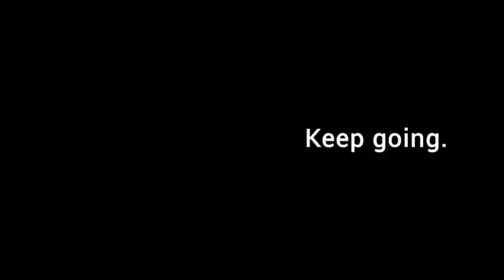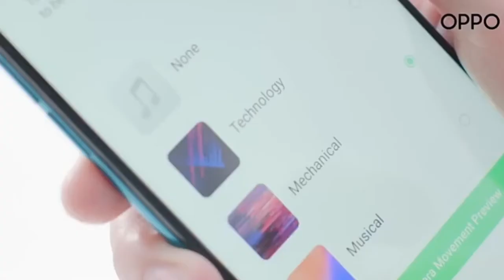Oppo Reno - First Look, Price Specifications and Launch Date In India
TOPICS COVERED:-

Hello Friends,
In this video I have shown you all the specifications, Leaks and Review of Oppo Reno in India..

[About Techno Rumours:- Techno Rumours is a channel where you will Find Latest Gadgets Related Videos Everyday. A New video is Posted Everyday In this Channel.]